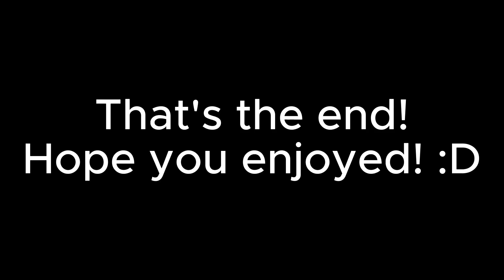Plane crashes. (Plane crash physics 2.)